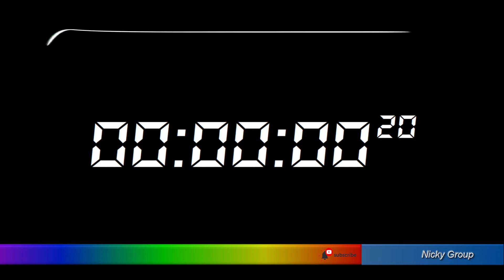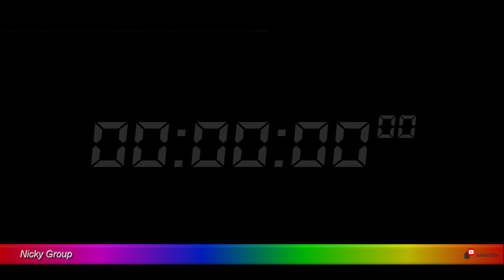⏰ 57 Seconds Timer - Countdown Full HD 1080p - Background Relaxing Music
Info Salute: 👔 Dr. MAX - ☣️ ☣️ 57Seconds Timer Full HD 1080p Countdown Timer - Background Relaxing Music